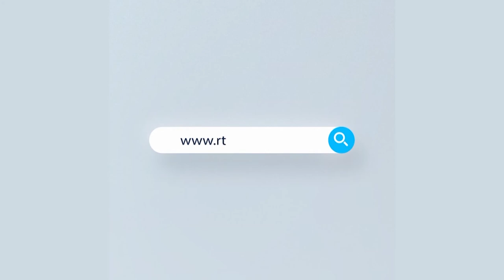সব জল্পনা-কল্পনার অবসান ঘটিয়ে, সত্যি হয়ে ধরা দিলো স্বপ্নের পদ্মা সেতু | Rtv News